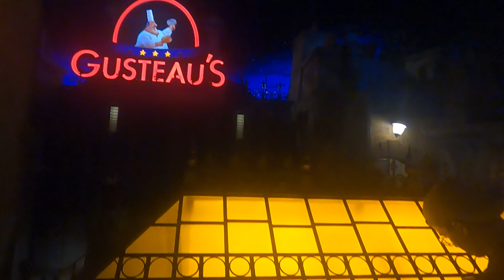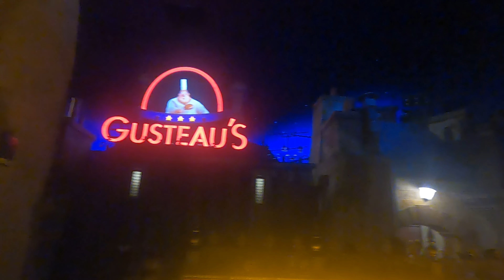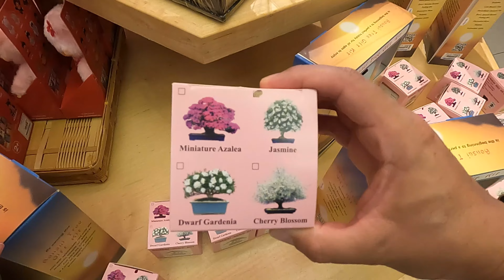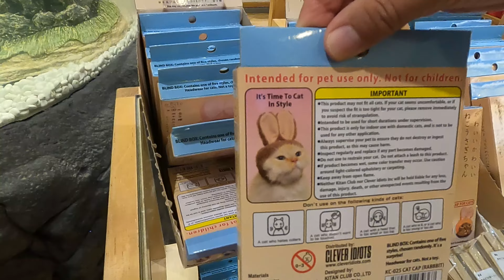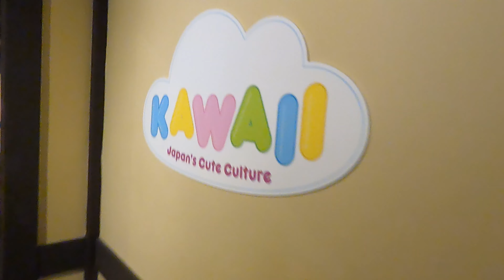ECOPT de Disney, tour 2022, todo lo que necesitas saber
El segundo parque de Disney y uno de los mas visitados del mundo, acompañeme a ver como esta el parque en 2022 y a comprobar que tan moderno es.